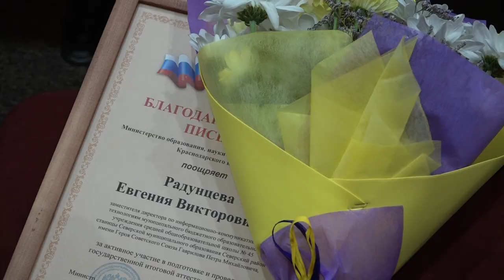День учителя отметили в Северском ДК